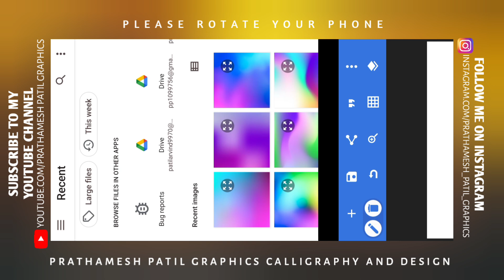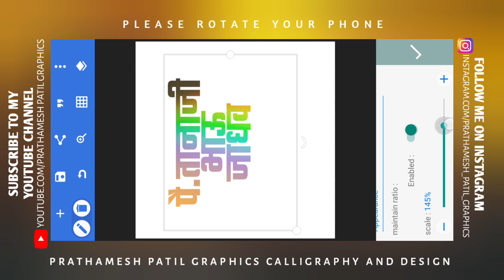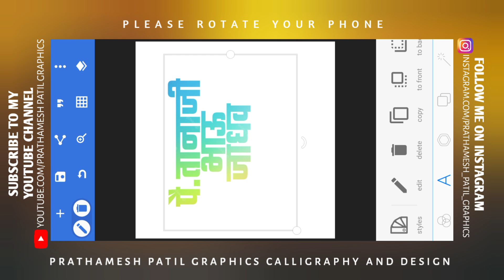Text Effect in Pixellab | Banner Text Editing | Texture Download | Birthday Banner Editing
Your Queries -
text effect alight motion
text effect
text effect photoshop
text effect premiere pro
text effects after effects
text effect alight motion preset link
text effect in kinemaster
text effect alight motion tutorial
text effect preset alight motion
text effect in coreldraw
texture effect cake
texture effect
texture effect photoshop
texture effect cake design
texture effect in illustrator
texture effect premiere pro
texture effect after effects
texture effect video
texture effect alight motion
texture effect green screen
NEW STYLE TEXT EFFECT
TRENDING TEXT EFFECT EDITING
TRENDING TEXT EFFECT EDITING ON MOBILE
MOBILE TEXT EFFECT EDITING
EMBOSS AND BEVELE